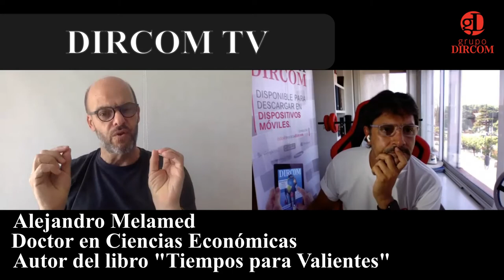¿Cómo liderar la crisis y la transformación?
El Dr. Alejandro Melamed (Argentina) cuenta en detalles Cómo Liderar la crisis y la transformación. Todo lo necesario para el DIRCOM y su liderazgo en las organizaciones públicas y privadas, pequeñas, medianas o grandes. Ver índice 👇🏻
00:00 Introducción
01:22 ¿Cómo es un Líder hoy en escenarios cambiantes?
03:53 Contextos VUCA
05:06 Sistemas de liderazgo
05:21 Sensibilidad, Humanidad, Agilidad
05:44 Formulas NO útiles para estos momentos
07:49 Organizaciones EgoSistem a EcoSistem
10:18 Adaptarnos a escenarios cambiantes
11:37 Diversidad en las organizaciones
15:35 ¿La Felicidad?
16:43 ¿Qué es la Agilidad Emocional?
19:18 ¿Cuál es la emoción que tenemos en común todos?
21:29 ¿Cómo juegan la Presión, Tolerancia y Sensibilidad?
24:36 Públicos de interés
26:31 Confidential Adviser